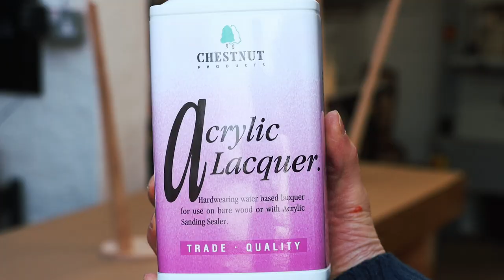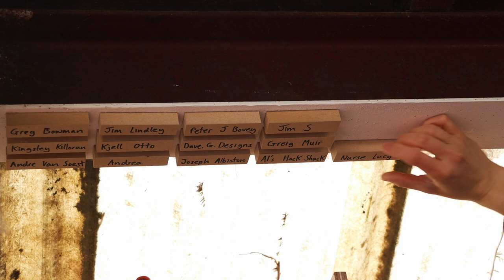How To Make Minimalist Side Tables!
The Making Of Three Sleek Minimalist Side Tables!

In this video I will be making some very simple but elegant side tables. They have three ash tapered legs flaring out to give it stability. With a coloured circular top. The top is made from MDF which is very flat and stable and it has a large chamfer on the bottom to make the table look lighter. The clients chose the colour ‘Sandy Peppers’  (type of orange) Which contrasts very nicely with the light ash legs!

Etsy Store:

Want to support the me and the channel?
Plus get channel perks! Such as exclusive content, early releases and discounts on my Etsy Store!
Most tools I use (Axminster Tools and Machinery)